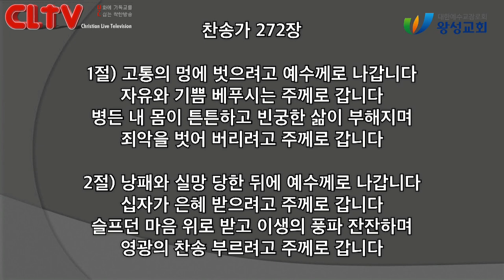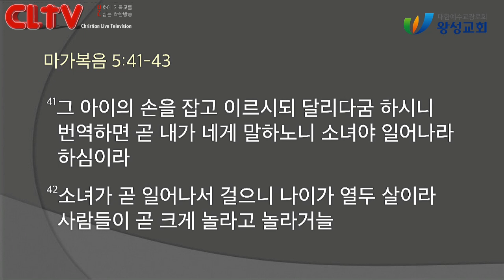CLTV 파워메시지ㅣ2021.1.10 주일설교ㅣ왕성교회(길요나 목사)ㅣ마가복음 (12회) '절망의 때에 만난 예수님'